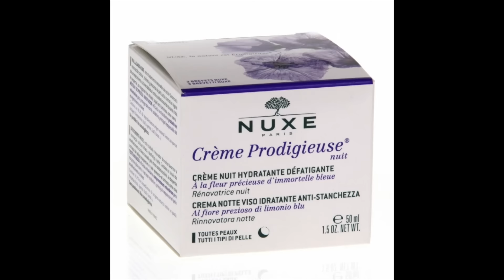МОЙ УХОД ЗА ЛИЦОМ / KATRINA BERRY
ЗАДАВАЙТЕ ВОПРОСЫ В INSTAGRAM - katrinaberry05
ЕЩЕ БОЛЬШЕ МОИХ ВИДЕО:

БОЛТАЛКА ОБО ВСЁМ: ОБ УХОДЕ ЗА СОБОЙ, О ЖИЗНИ, ОТНОШЕНИЯХ, МОИХ ВЕЩАХ И TAGи:

Привет, я Катя :) Спасибо что заглянули на мой канал! Здесь я делюсь своими обзорами на темы ухода за собой, косметики, покупок и пустых баночек, показываю свою жизнь и путешествия во влогах, откровенничаю на житейские темы, а так же делюсь кулинарными рецептами. Будьте со мной и будьте всегда в курсе! :))